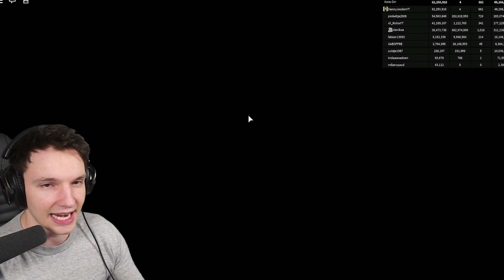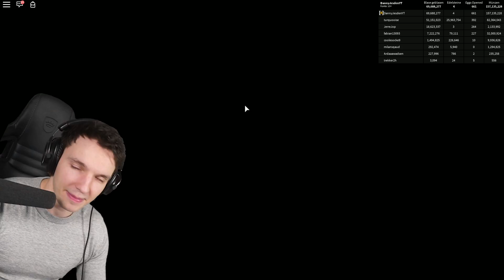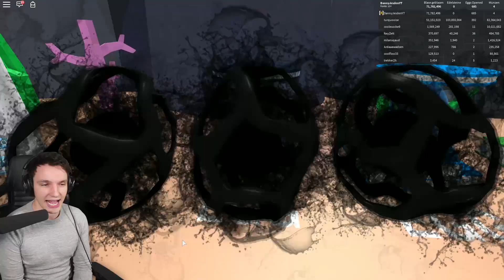Wie genau ATMEN wir in der Map? (Roblox)